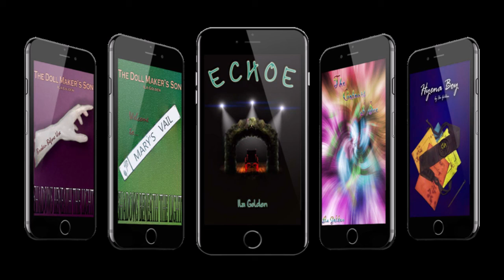Vlog 222: Something like a March roundup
That time again lol